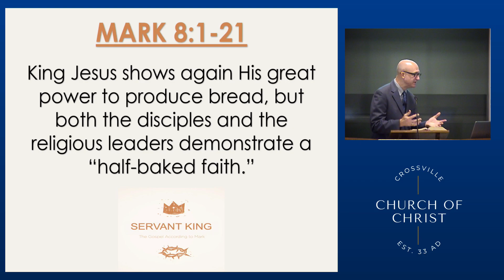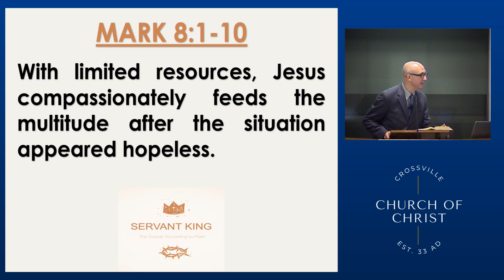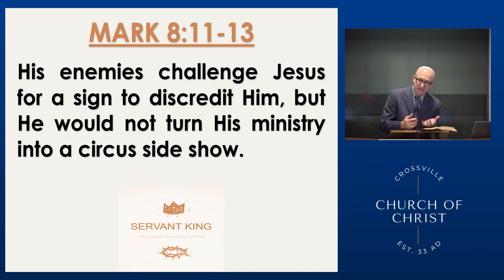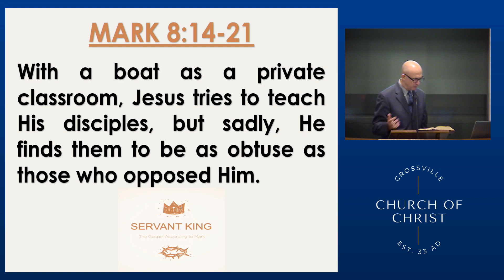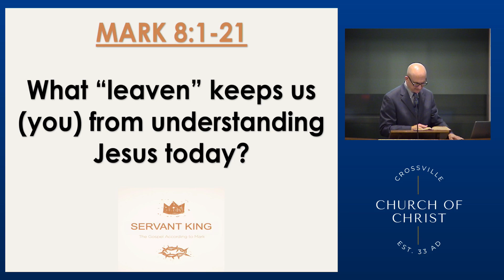Servant King | Lesson 20